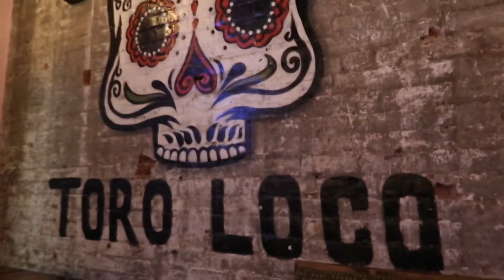Aquarius szn vlog